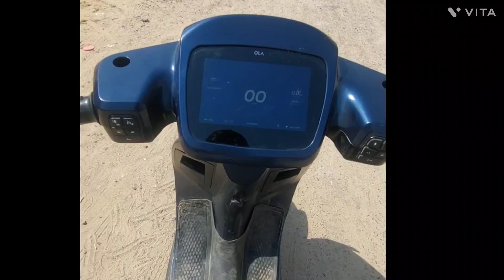Reverse gair in OLA S1 PRO|| shoked 😱😱 || best electric scooty | EV